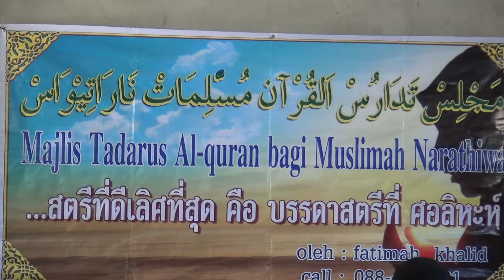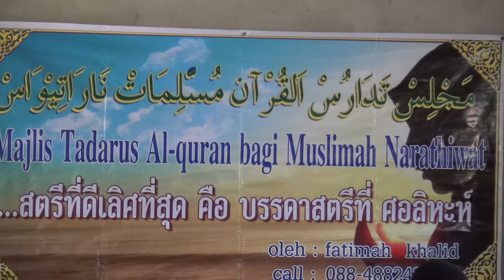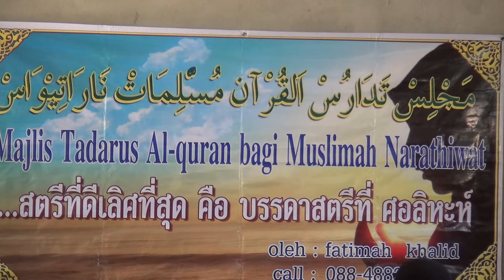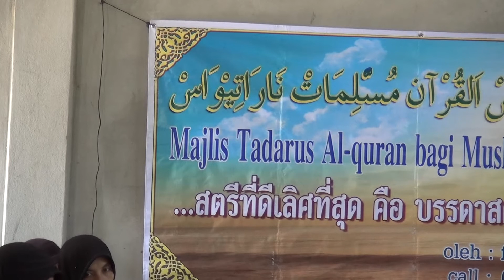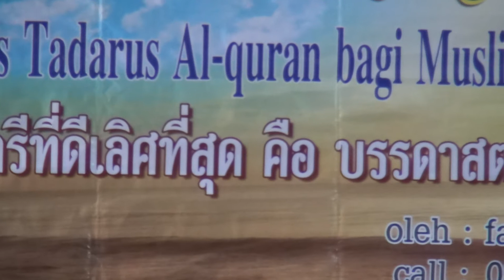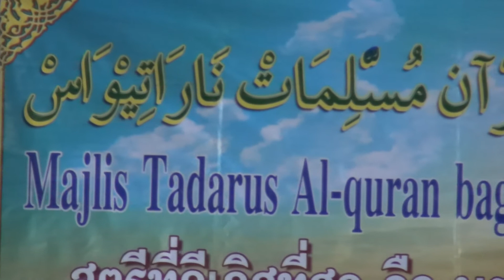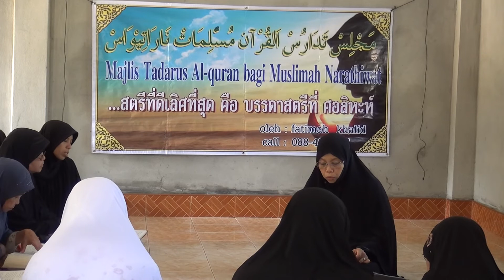Ustazah Fatimah khalid 20 พ.ค. 57 (ช่วงบ่าย)